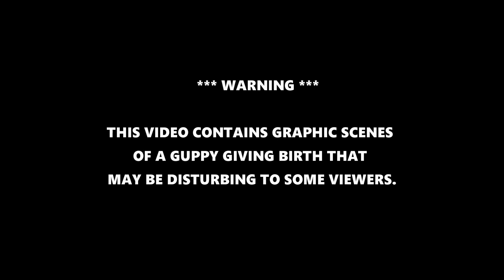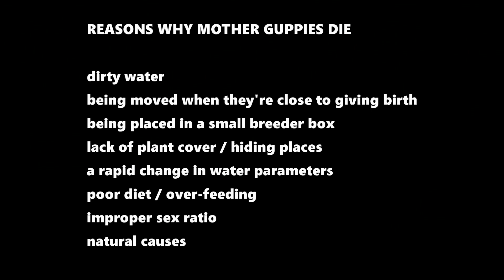Why Do Mother Guppies Die ? Causes and Solutions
Incredible macro footage of a mother guppy giving birth after she was rescued from certain death. With a close up look at why pregnant mother guppies sometimes die when they have babies. What causes them to die, and how you can help prevent it. This particular pregnant female guppy has a very stressful experience, then she has difficulty delivering the babies, which causes her to have a prolapse. All of her babies die, but she somehow still manages to survive after being in labor for nearly 24 hours! Lots of information on how to keep the mother guppy fish alive by keeping her from becoming too stressed.

and it helps my channel when you purchase through these links.

*** paid links*** Hikari Fancy Guppy Food
Hikari micro pellets